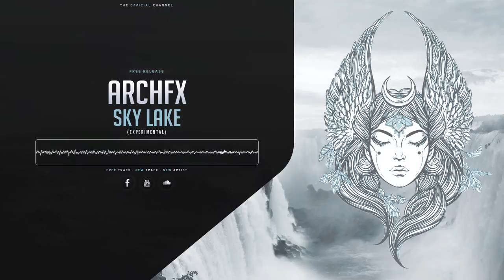ArchFX - Sky Lake (Experimental) (Free Release)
↓ Read description for more information ↓

→ ♥ Channel Info ♥ ←

→ ♦ Upload Info ♦ ←

►Artist : ArchFX
►Track Title : Sky Lake (Experimental)
►Label : /

→ ♣ Artist Info ♣ ←

→ ★ Other ★ ←

►Submitted by Athenaz Uploadz

►Design by Athenaz Uploadz

►If you are the owner or the label of recordings responsible for this track and that you meet an online problem, do not hesitate to send us an e-mail to to delete the track instead of contacting YouTube. Thank you